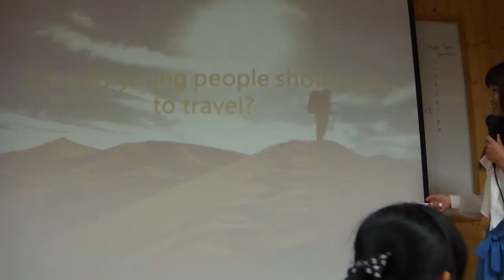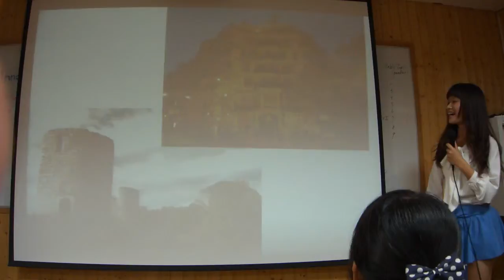2012/6/10 speech Eunice